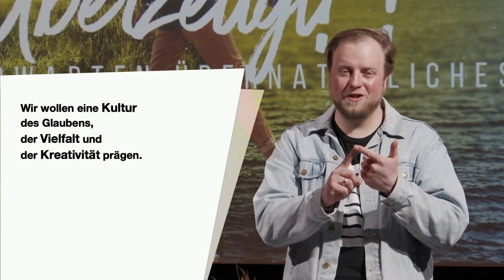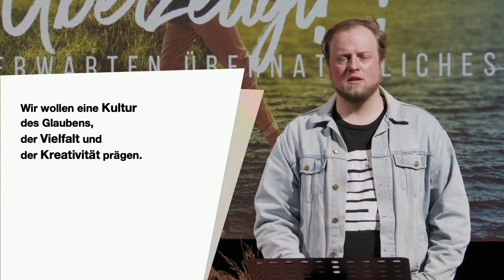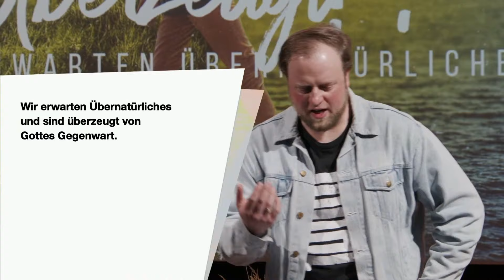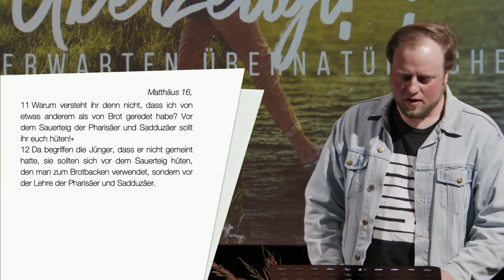Überzeugt - Teil 1 | Tim Janzen | 18.04.2021 | EFG Erkrath